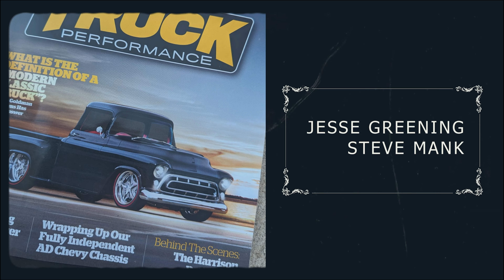AMD Garage Builders Panel with Kevin Tetz, Chip Foose, Dave Kindig, Jesse Greening, Steve Mank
Join us for an unforgettable AMD Garage Builders Panel featuring a stellar lineup of automotive legends: Kevin Tetz, Chip Foose, Dave Kindig, Jesse Greening, and Steve Mank, straight from the Triple Crown of Rodding event. Dive into a world of creativity, craftsmanship, and passion for classic cars with these industry icons.

In this exclusive panel discussion, each expert shares their unique perspectives, experiences, and insights into the art of car restoration and custom building. Kevin Tetz, known for his detailed tutorials and deep knowledge of automotive restoration, moderates the panel, steering the conversation through a range of fascinating topics. @paintucation

Chip Foose, a household name in automotive design and star of "Overhaulin'," delves into his design philosophy and the evolving trends in car customization. @FooseDesignInc  Dave Kindig, the creative force behind "Bitchin' Rides," offers his take on modern restoration techniques and how technology is shaping the future of car design. @KindigitDesign

Jesse Greening, a renowned custom car builder, discusses the craftsmanship and dedication required to create award-winning cars, while legend Steve Mank shares his experiences and challenges faced during the restoration process, providing valuable insights for both professionals and enthusiasts. @greeningauto

This video is a treasure trove of knowledge, tips, and inspirational stories, making it a must-watch for anyone passionate about car restoration and customization. Whether you're a seasoned professional or a budding car enthusiast, the AMD Garage Builders Panel offers a rare glimpse into the minds of the masters of the craft. @autometaldirect @triplecrownofrodding

Share your favorite moments from the panel in the comments and let us know what topics you'd like to see covered in future videos!